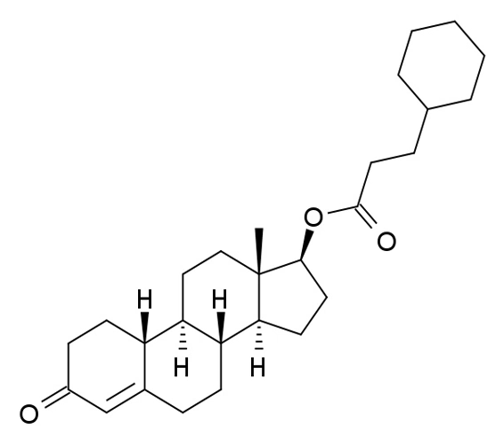Nandrolone cyclohexylpropionate | Wikipedia audio article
This is an audio version of the Wikipedia Article:
Nandrolone cyclohexylpropionate

SUMMARY
Nandrolone cyclohexylpropionate (BAN, JAN) (brand names Andol, Fherbolico, Megabolin, Megabolin Retar, Pluropon, Proteron-Depot, Sanabolicum), or nandrolone cyclohexanepropionate, also known as 19-nortestosterone 17β-(3-cyclohexyl)propionate (NTHCP), is a synthetic androgen and anabolic steroid and a nandrolone ester that is or has been marketed in Spain, Austria, and Israel.